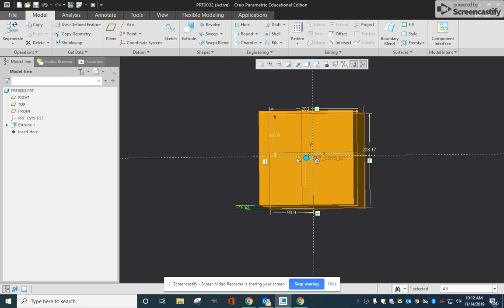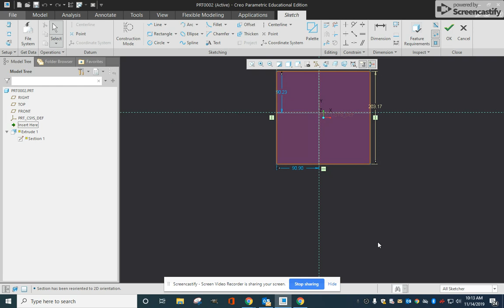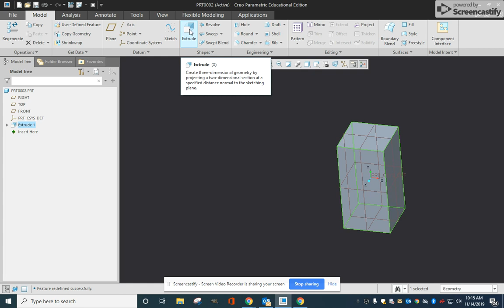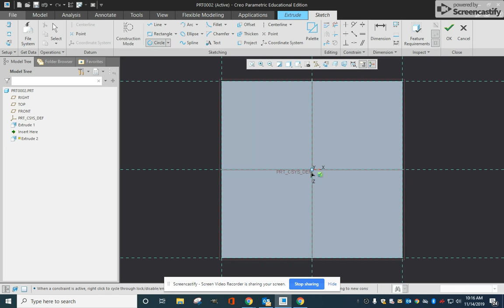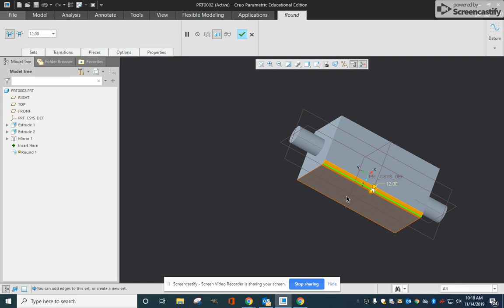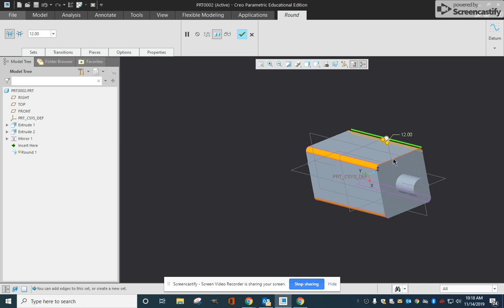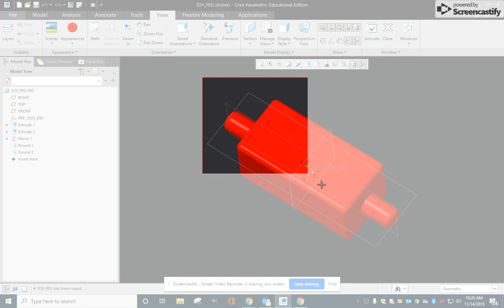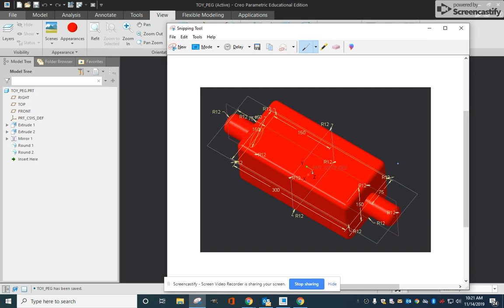Extrude Continued Creo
A continuation of the Extrude assignment.